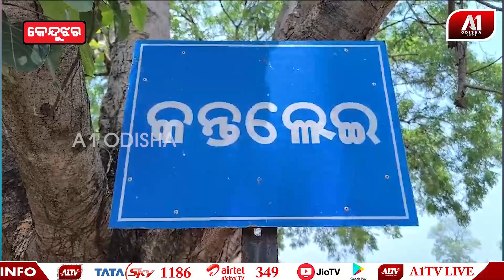ବିଷାକ୍ତ ସାପ କାମୁଡ଼ାରେ ଯୁବକଙ୍କ ମୃତ୍ୟୁ | KEONJHAR NEWS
ବିଷାକ୍ତ ସାପ କାମୁଡ଼ାରେ ଯୁବକଙ୍କ ମୃତ୍ୟୁ | @a1odisha